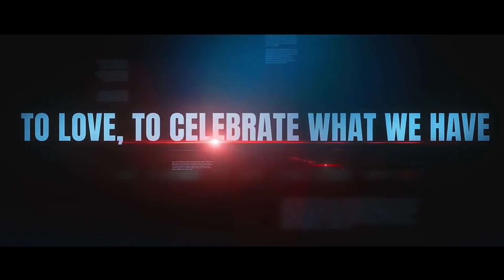FREE FIRE NEW EVENT || UPCOMING EVENT FULL DETAILS || PRG GAMERS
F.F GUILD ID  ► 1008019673